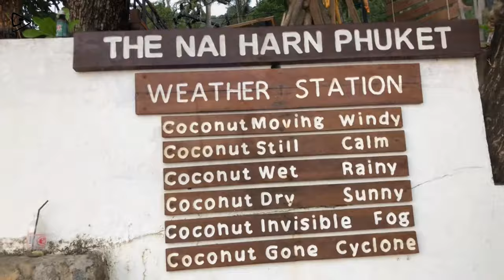Nai Harn Beach, The Hidden Paradise of Phuket You Must Visit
Nai Harn Beach is located at the southern tip of Phuket’s west coast, on the west from Promthep Cape viewpoint. This stunning bay, surrounded by the hills, is one of the best and most beautiful beaches on the south coast of Phuket.

Earlier known only to some locals, currently Nai Harn beach has become one of the most popular destination on the island. Nai Harn attracts outdoor enthusiasts and athletes, families with children, fans of a relaxing holiday away from the tourist crowd. So far as only a few hotels are located in the small bay, Nai Harn beach retains its tranquil charm as before.